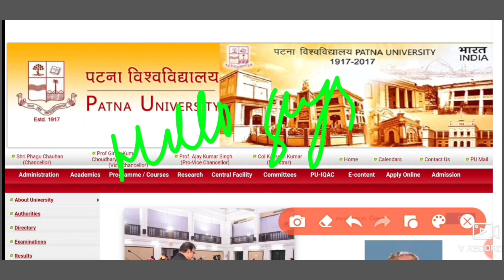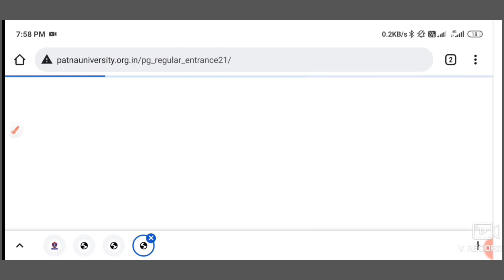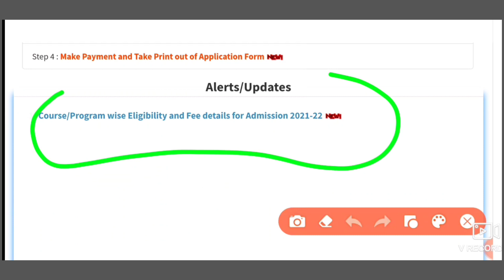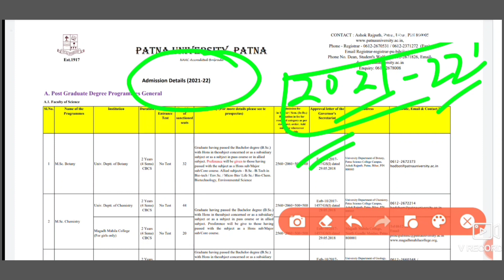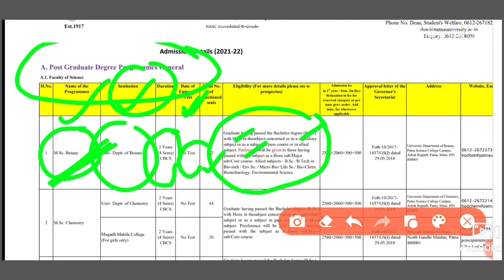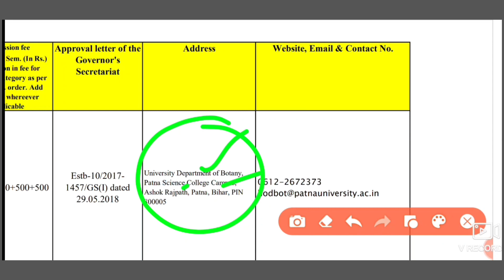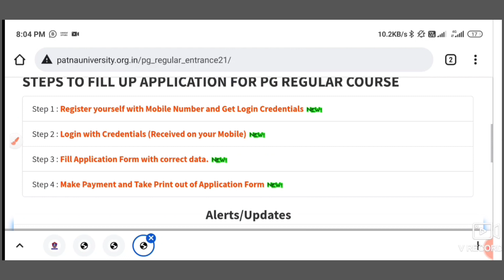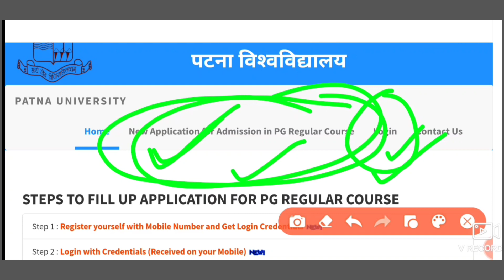Patna University PG Admission Update 2021, How to Apply Online Admission in PG Courses 2021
@Patna University latest update@University PG Patna University admission of date
PATNA UNIVERSITY LL.B AND PG
application be get started so do fast.

so finally llb and pg admission notification has been released from pu
Patna university, Patna women's college, Patna university admission 2021, Patna university merit list 2021, Patna university merit list kaise check kare, Patna university latest news 2021